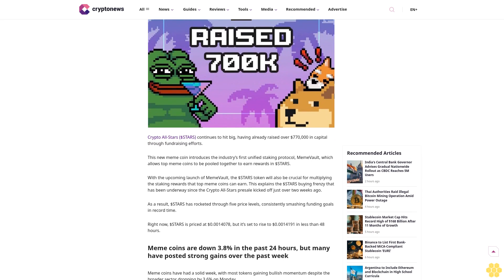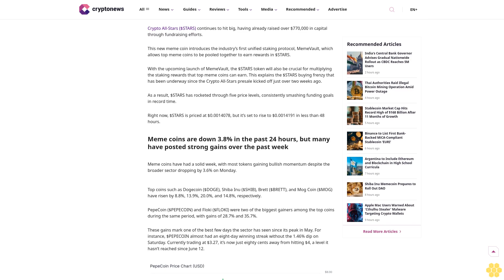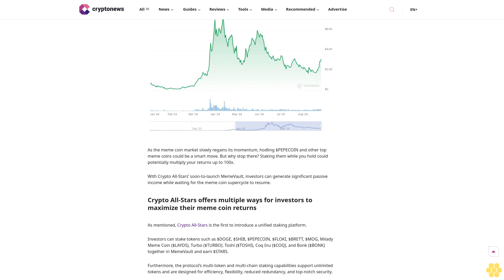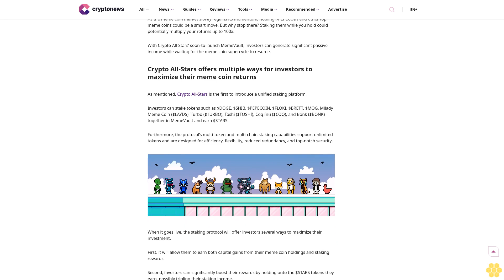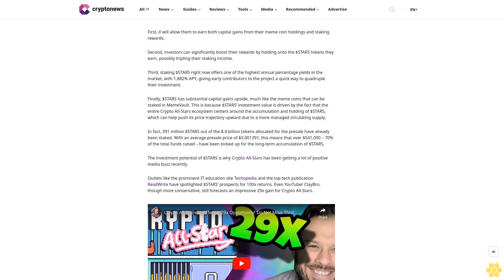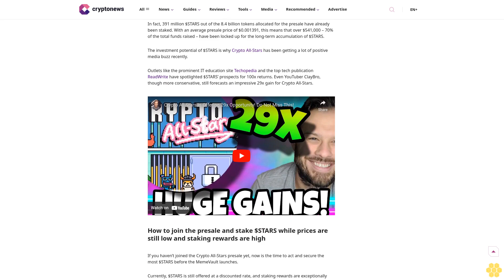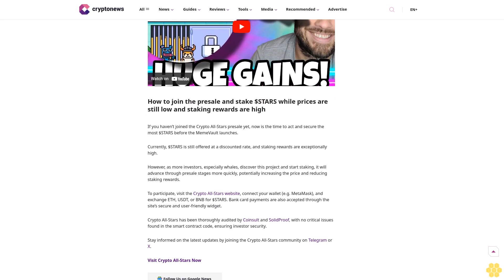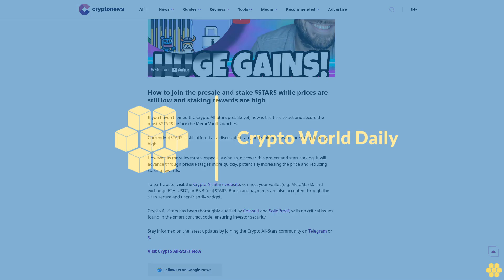Crypto All-Stars Raises Over $770K in Presale – Limited Time to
Crypto All-Stars ($STARS) is a new cryptocurrency project that enables the staking of popular meme coins through its MemeVault platform.

Author

Gary McFarlane

Author

Gary McFarlane

Author Profile

Copied

Crypto All-Stars ($STARS) continues to hit big, having already raised over $770,000 in capital through fundraising efforts.

This new meme coin introduces the industry’s first unified staking protocol, MemeVault, which allows top meme coins to be pooled together to earn rewards in $STARS.

With the upcoming launch of MemeVault, the $STARS token will also be crucial for multiplying the staking rewards that top meme coins can earn. This explains the $STARS buying frenzy that has been underway since the Crypto All-Stars presale kicked off just over two weeks ago.

As a result, $STARS has rocketed through five price levels, consistently smashing funding goals in record time.

Right now, $STARS is priced at $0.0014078, but it’s set to rise...